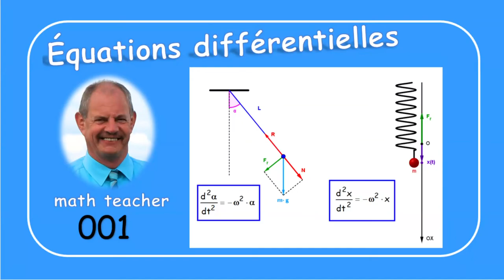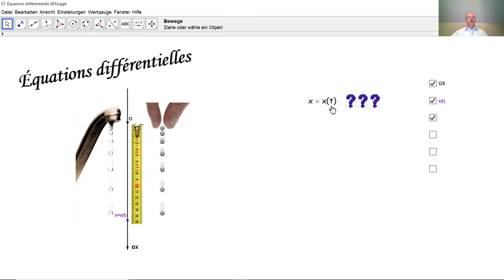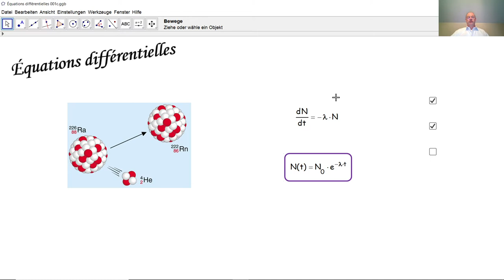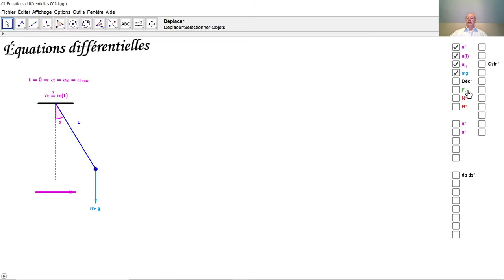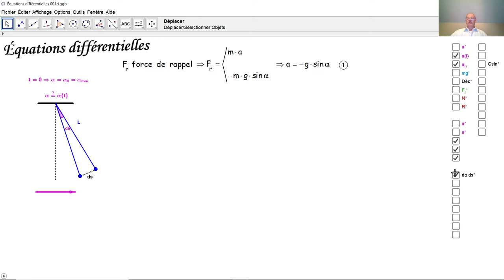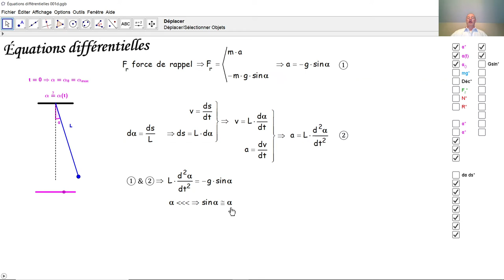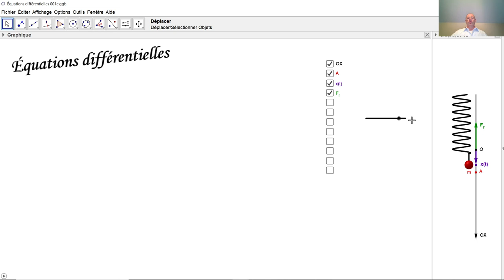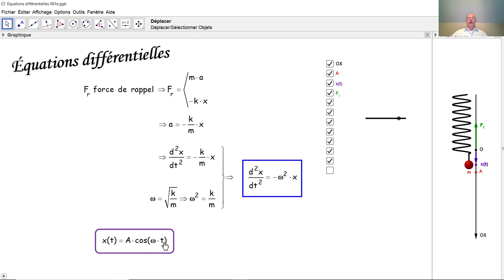Équations différentielles 001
Qu'est-ce une équation différentielle et comment en crée-t-on? Nous voyons ici quatre exemples: la chute libre, la radioactivité, le pendule circulaire et le ressort. Lors des tutoriels suivants de cette série, nous résolvons de telles équations différentielles.